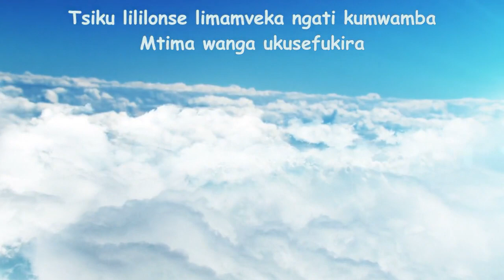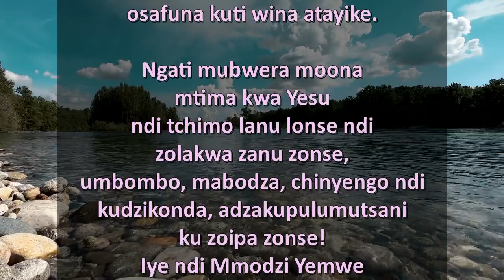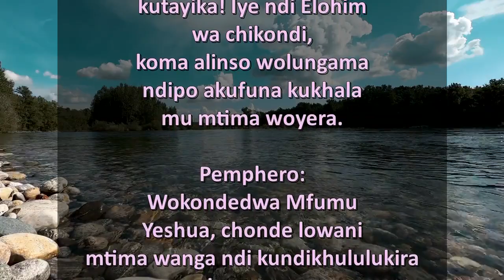The Longer I Serve Him Medley (Chichewa)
Yesu amakhala wokoma pamene iye amatumikira Iye motalika. Iye amapereka chikondi Chake pa okhulupirira. Tsiku lirilonse limamveka ngati kumwamba ndipo mtima ukhoza kusefukira, chifukwa Iye sanalepherepo ana Ake! Mkhudzeni Iye, pakukhulupirira pa Dzina Lake. Ndiye moyo wanu udzasintha ndipo sudzakhalanso chimodzimodzi! Iye adzakukonzerani njira ngati musankha kukhala ndi moyo woyera ndi kupewa zoipa.